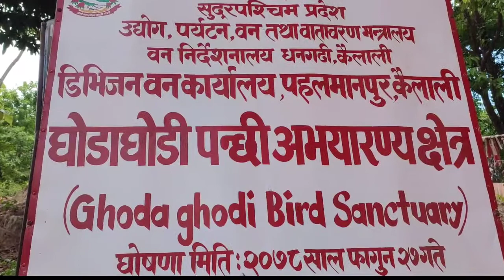Engineer's Vlog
trip towards Doti, Dhangadi, Mahendranagar,.. Dodhara Chadani_